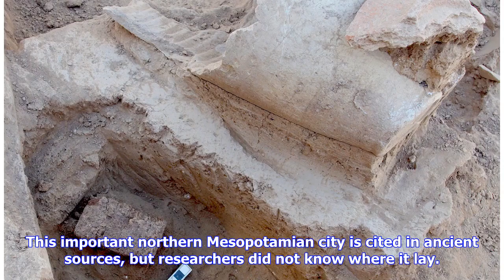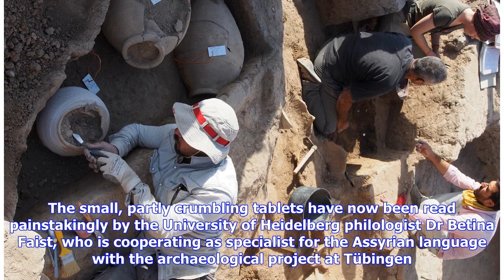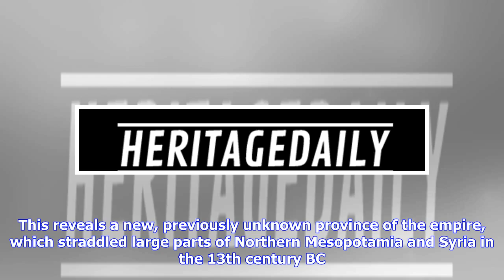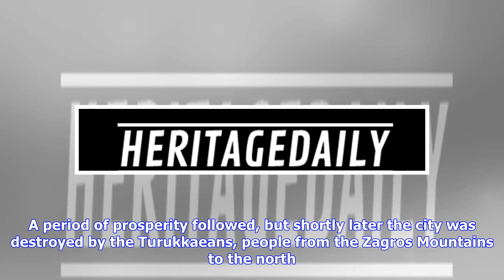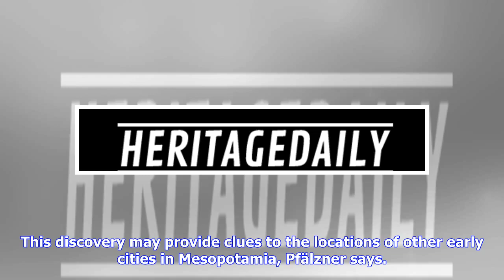Breaking News | Cuneiform tablets from Bassetki reveal location of ancient royal city of Mardaman -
Breaking News | Cuneiform tablets from Bassetki reveal location of ancient royal city of Mardaman - HeritageDaily - Heritage & Archaeology News

Translations of Assyrian writings found by archaeologists from the University of Tübingen have yielded a secret lost to history: The place where the clay tablets were found – Bassetki, in Autonomous Region of Kurdistan in Iraq – appears to be the ancient royal city of Mardaman. This important northern Mesopotamian city is cited in ancient sources, but researchers did not know where it lay. It existed between 2,200 and 1,200 years BC, was at times a kingdom or a provincial capital and was conquer...